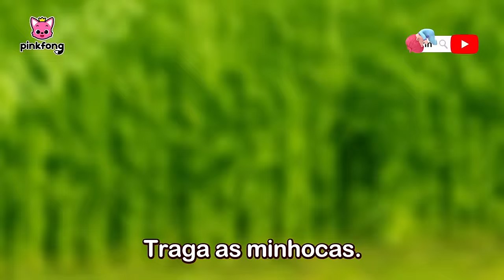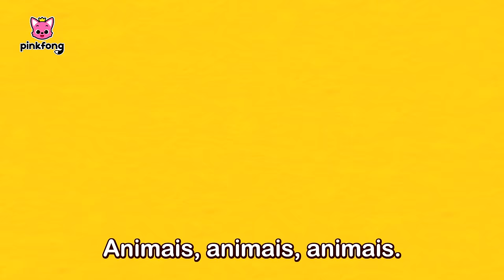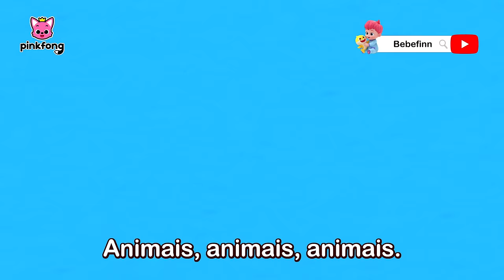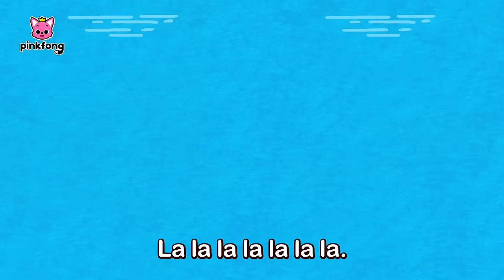Festa dos Animais | Macaquinho Bananas | + Completo | Pinkfong, Bebê Tubarão! Canções para Crianças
Você está assistindo melhor completo 'Festa dos Macacos' criada por Pinkfong!

00:00:00 Vamos Cantar e Dançar juntos
00:00:06 Macaquinho Bananas
00:01:34 A Formiguinha
00:04:33 Os Pintinhos Falam
00:07:09 Animais Animais
00:08:53 Ação Animal
00:10:09 Animais Noturnos
00:11:41 O Leão
00:12:40 De quem são essas caudas?
00:13:44 Animais Bebês
00:14:56 A Vaca Lola
00:17:47 Alguém Viu O Meu Rabinho?
00:19:07 Dona Vaca
00:22:12 Os Patinhos
00:25:15 Selva Boogie
00:26:53 Tartaruga-Marinha
00:28:17 Baleia Azul